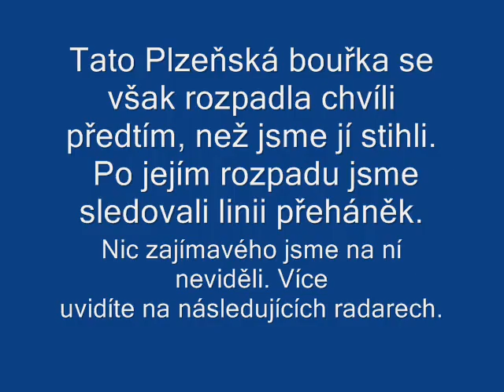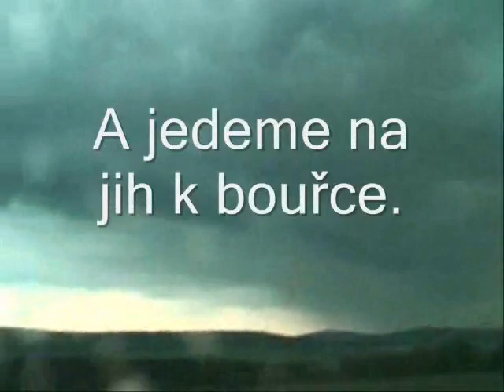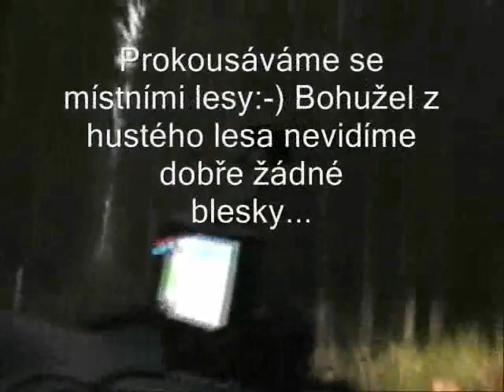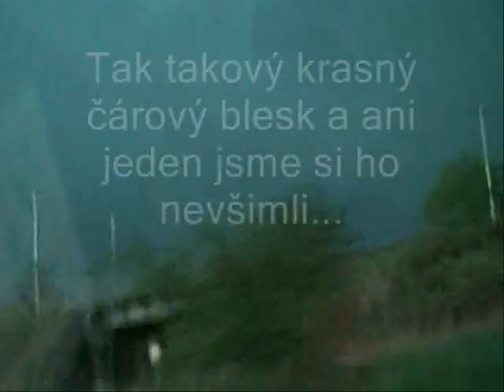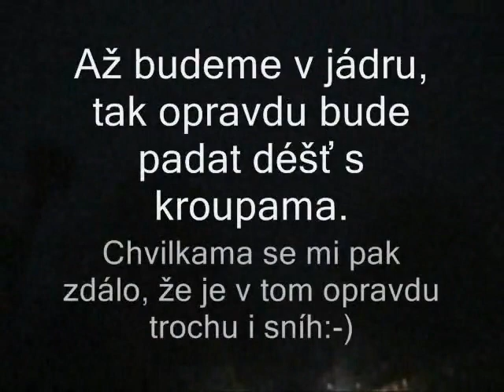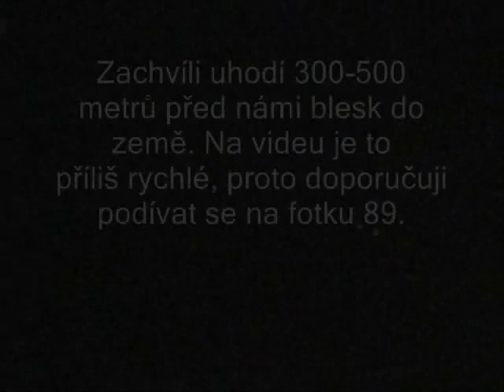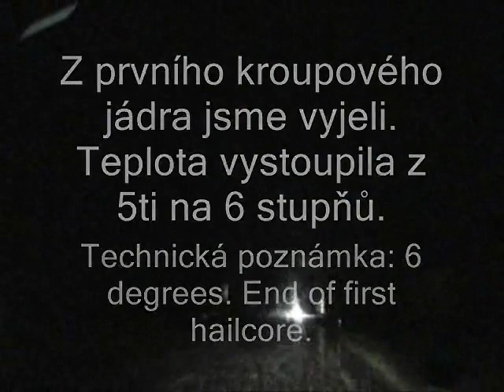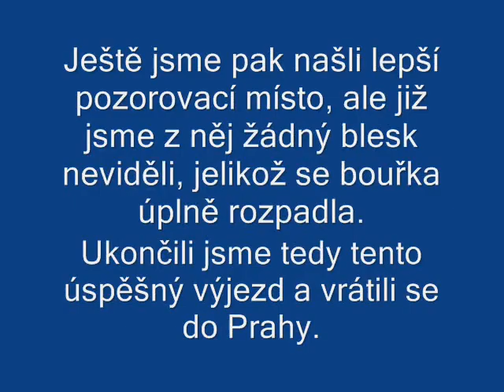2. května 2008 (Multicela s mnoha blesky a kroupami)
Sledování první organizované bouřky roku 2008